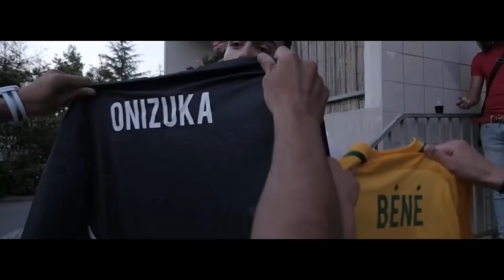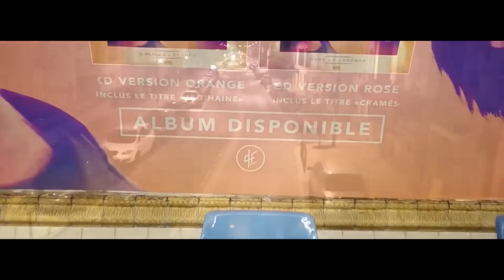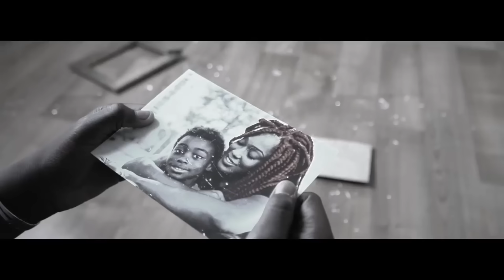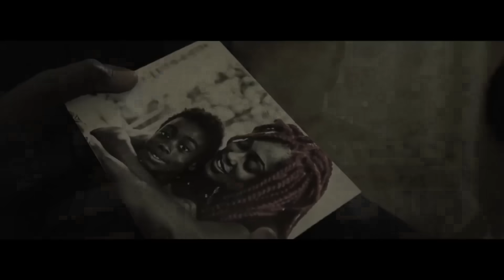PNL - LE FILM COMPLET , NAHA , ONIZUKA , BENE , JUSQU’AU DERNIER GRAMME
salut a tous en attendant le retour tant attendue de PNL voici les 4 clip de la série de clip de PNL  pour vous mettre biens bonne vidéo  👌🌎🌎

LA Vidéo N'est Pas Monétisé